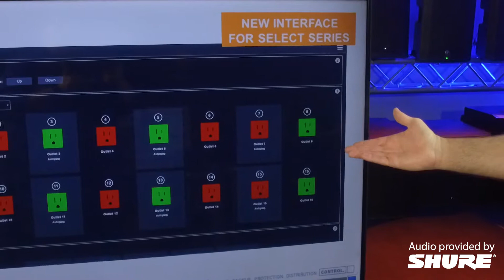Middle Atlantic - Racklink Series PDU.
Kevin Billingsly from Middle Atlantic Products discussing the Racklink Series PDU.